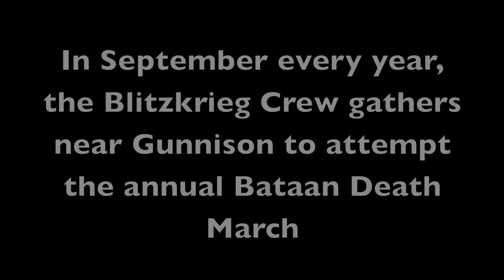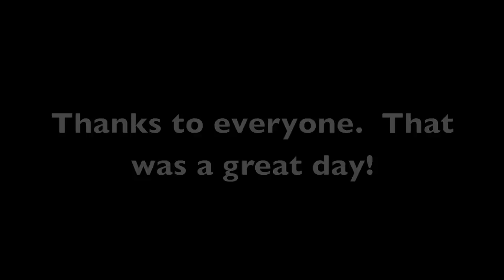Highland Cycles Death March, Gunnison, Taylor Park.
The crew headed out for the 4th annual death march.  Great group of guys and awesome trails.